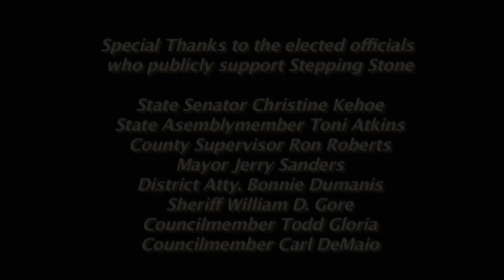Stepping Stone: Saving Lives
A look at a facility that treats people struggling with alcohol and drug abuse.